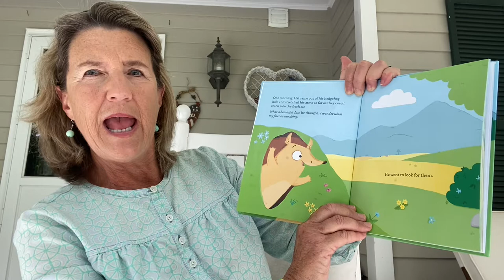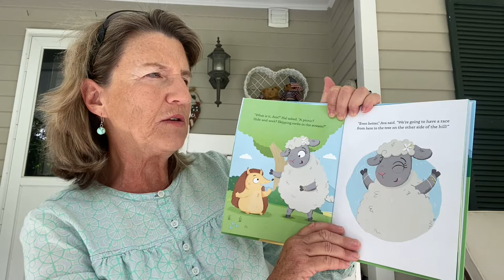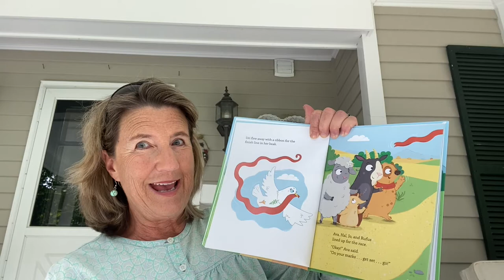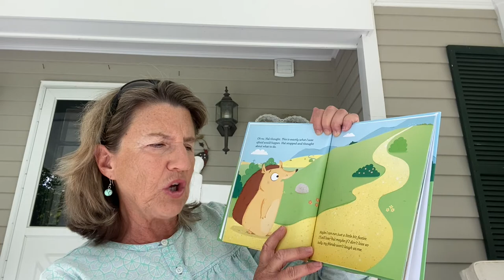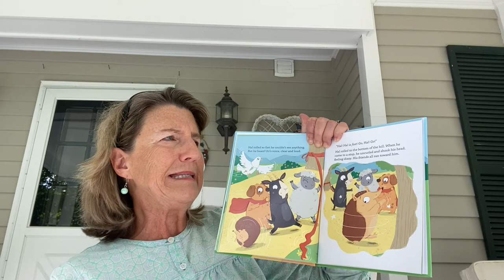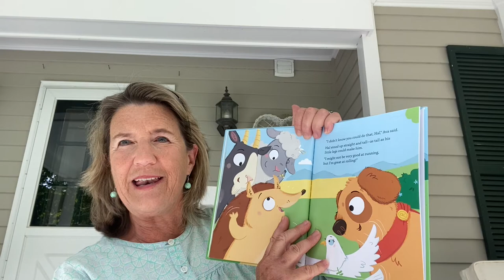Frolic: Hal and the Very Long Race: A Book About Being You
Choir member Wendy Hilboldt reads "Hal and the Very Long Race: A Book About Being You"
What are some things that are hard for you? What are you good at?